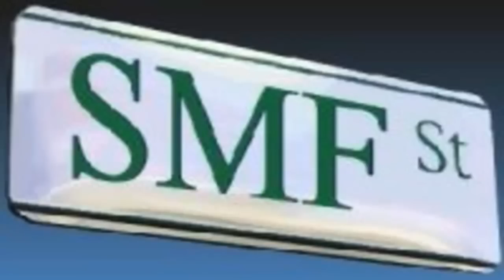Wall Street Stock Market Crash and Market Capitulations Investment Education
Wall Street Stock Market Crash and Market Capitulations Investment Education Investment Education on Wall Street Stock Market Crash and Market Capitulations. Live "stock market crash" trader audio from multiple "trading videos" we've put together. The economic commentary is "pre flash crash" we enjoy trading capitulations and drop down bids at wholesale prices. Sign up and join free for 5 days